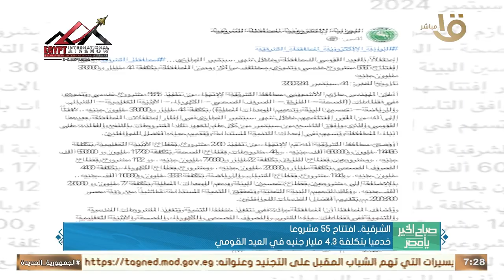استقبال 320 طائرات شارتر بمطاري مرسي مطرح والعلمين منذ بدء الموسم السياحي.. وأهم أخبار المحافظات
صباح الخير يا مصر| استقبال 320 طائرات شارتر بمطاري مرسي مطرح والعلمين منذ بدء الموسم السياحي.. وأهم أخبار المحافظات